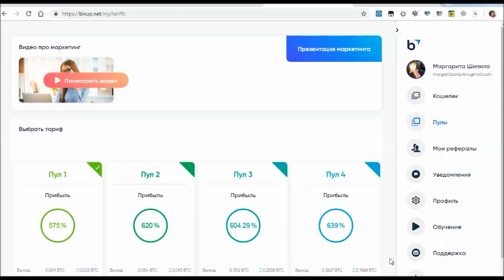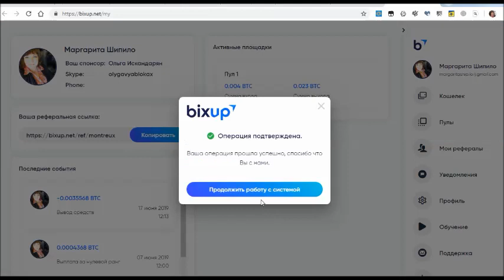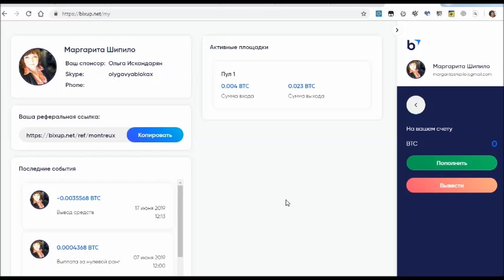Как работает вывод в BixUp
🔻 Нода AcronaGlobalNod (AGN) 🔻 Интересно? Пиши в личку!

СМОТРЕТЬ!!!

Преимущества BixUp...